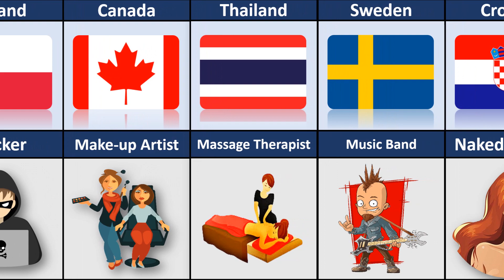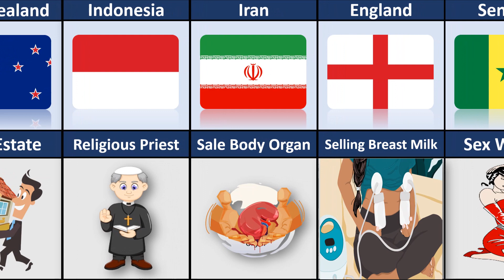Highest paying Jobs without degree from Different Countries | Data center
Highest Paying Jobs without degree from Different Countries
This video based on highest paying jobs in different countries.

SONG: Take You Home Tonight